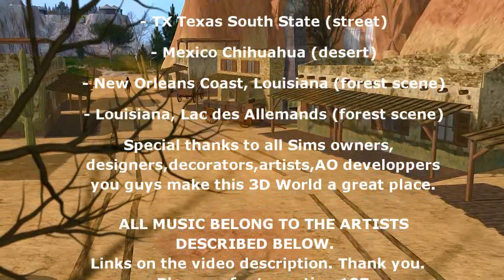Rosie and Dalila's Revenge - Second Life - Western - Role Play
Here's a short Western video Story Filmed in Second Life.
Thank you to all the collaborators,
We had a great time filming it, and was cool to edited.
Enjoy and comment !! hehe !! :)

Filmed in Second Life
in the following Western Role Play Sims :
- TX Texas South State (street scene)
- Mexico Chihuahua (desert,indians,horses scene)
- New Orleans Coast, Louisiana N O (forest scene)
- Louisiana, Lac des Allemands (forest scene)

(authorized License)

- a horse neighs / by dobroide
- walking on shallow water / by dobroide
- Walking through calamus/ by Robinhood76
- running on leaves / by CGEffex
- Sound of killed / by Robinhood76
Guns sound effects...

SPECIAL THANKS TO ALL SIM OWNERS,
DESIGNERS,DECORATORS,ARTISTS,AO DEVELOPPERS,
. YOU GUYS MAKE THIS 3D WORLD A GREAT PLACE.